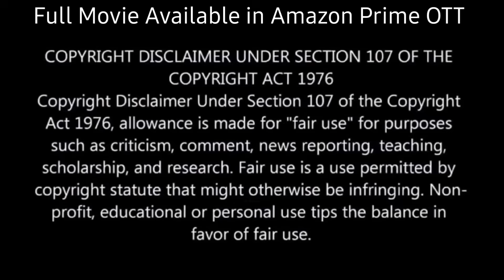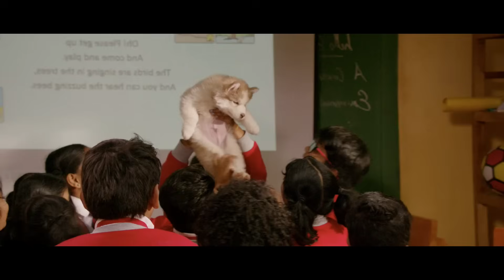Boy Participate with Blind Dog💥🤯 ⁉️⚠️‼️💢 | South Movie Explained in Hindi & Urdu